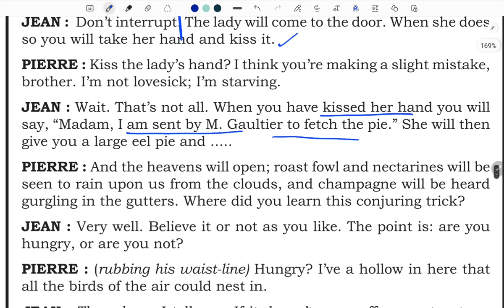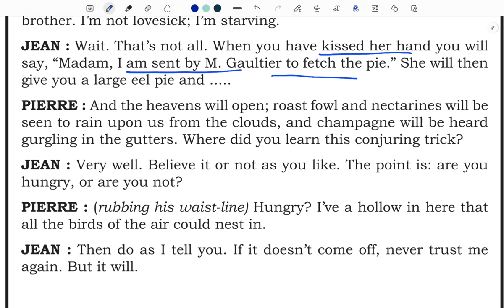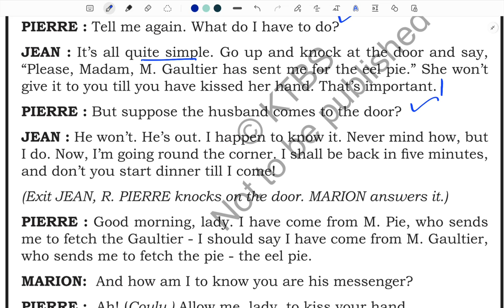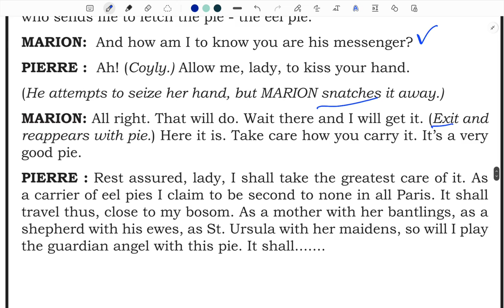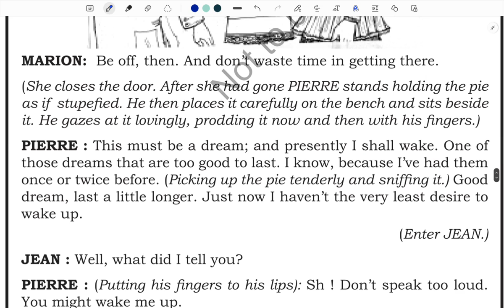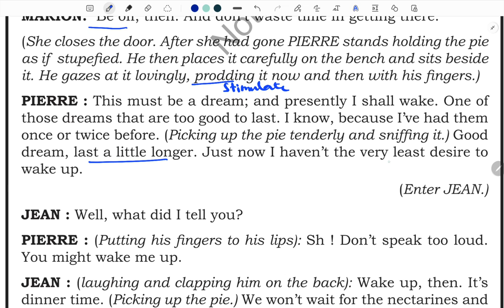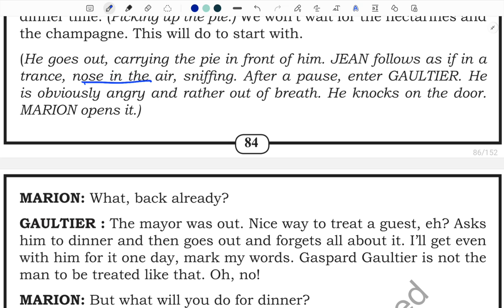Pie and tart-2- Hugh Chesterman, KSEEB, Learn English with Shiva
What's app ಗ್ರೂಪ್ ಲಿಂಕ್

I'm on Instagram as @learn_english_with_shiva. Install the app to follow my photos and videos.

 *Grammar Topic Links*

 *Subject ,Verb, Object and  Predicate*

 *Articles*

 *Sentence and it's kinds*